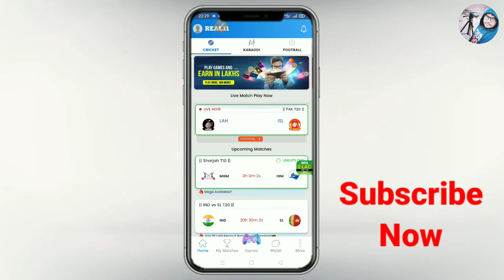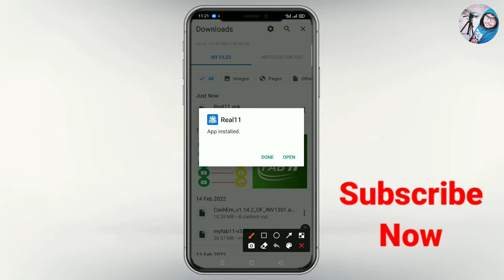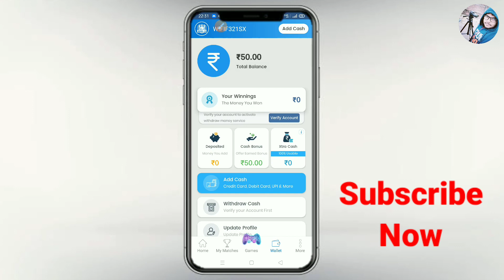real 11 download kaise kare | real 11 app kaise download kare | real 11 link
By,
NAVIN KUMAR

Refer Code:- NAVIN

real 11 download kaise kare
real 11 download link
real 11 download
real 11 link
real 11 app download
real 11 kaise download kare
real 11 app kaise download kare
real 11 app link
how to download real 11 app
google navin